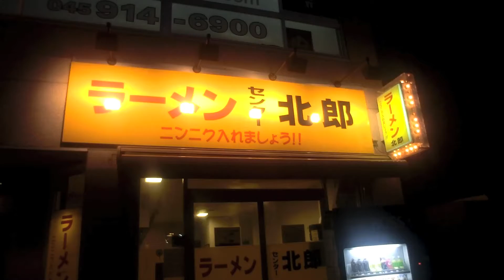ラーメン北郎